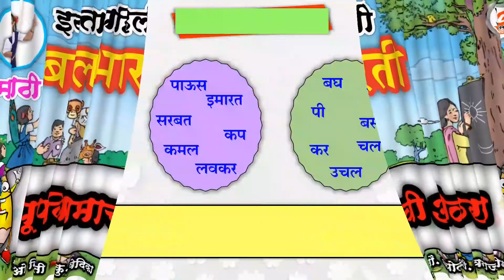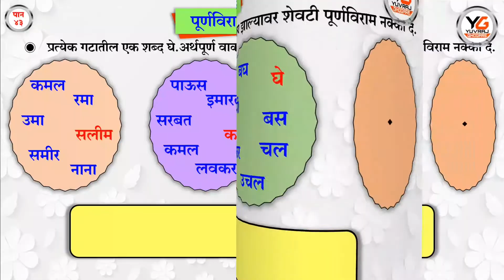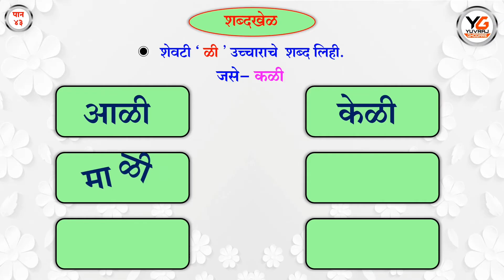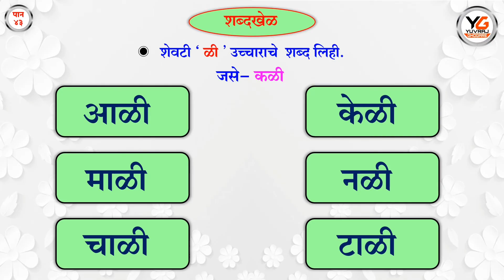पूर्णविरामाची ओळख | purnviramachi olakh | इयत्ता पहिली | iyatta pahili | पान ४३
🔮 इयत्ता पहिली मराठी-बालभारती सर्व व्हिडिओंची Playlist ( एकूण ३९ व्हिडिओं )

🙏नमस्कार शिक्षक,पालक आणि विद्यार्थी मित्रांनो.या व्हिडीओंच्या माध्यमातून आपण इयत्ता पहिली मराठी-बालभारती या पुस्तकाचा  अभ्यास करणार आहोत.आपण हे संपूर्ण व्हिडिओ नक्की पहा.तसेच इतर गरजू विद्यार्थ्यांना share करा.
        आमचे इतर मराठी विषयाचे तसेच इतर शैक्षणिक व शाळेतील उपक्रमांवर आधारीत व्हिडिओ पाहण्यासाठी खालील लिंकवर क्लिक करा.
🔮Learn English words (Words reading )
इतर विविध व्हिडीओ पाहण्यासाठी playlist पहा

    🌹🎞 व्हिडीओ निर्मिती 🎞🌹
📽 श्री युवराज लक्ष्मण घोगरे 📽